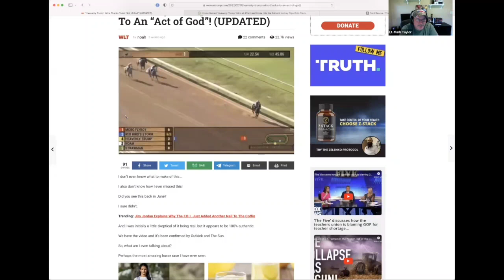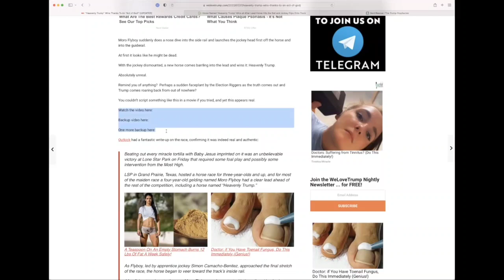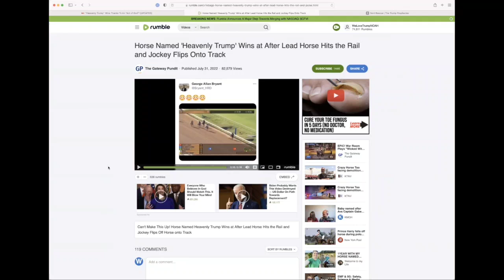Mark Taylor latest interview (08/19/2022) : Trump's second term is still coming.